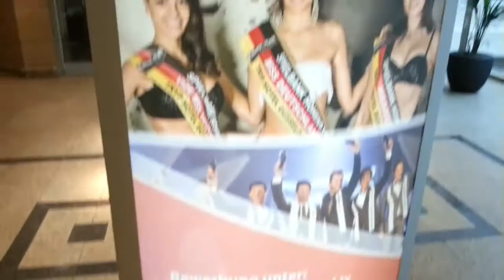Vlog #15 / MyFly und Das Mörv in Siegen / MyFly